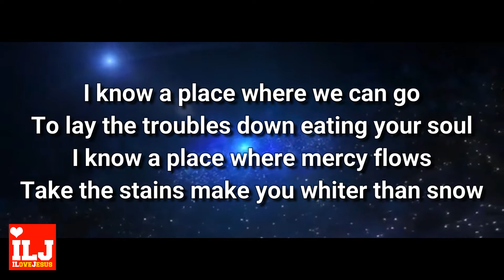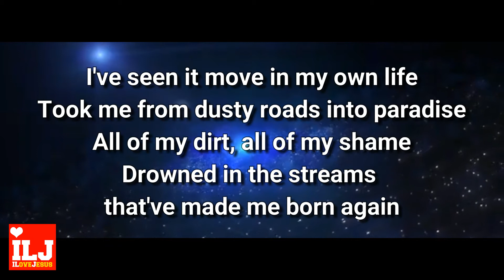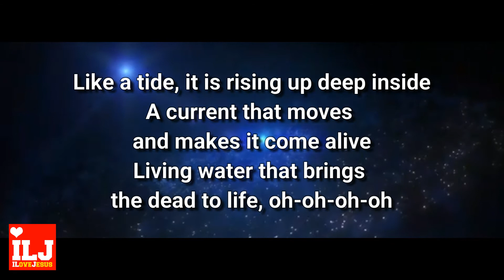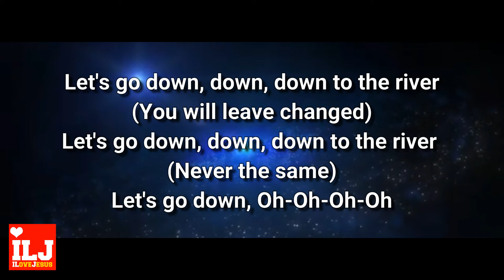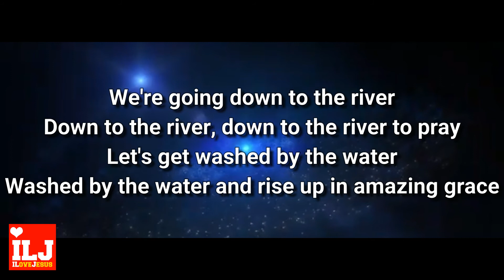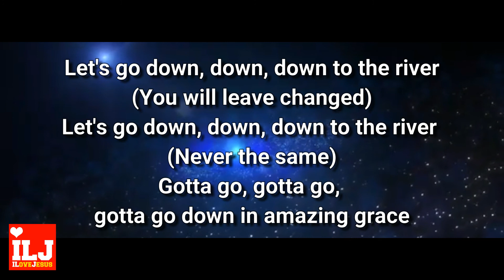The River [Lyrics] Jordan Feliz | ILOVEJESUS MUSIC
Music video by Jordan Feliz performing The River. (C) 2015 Centricity Music

For any requests or questions